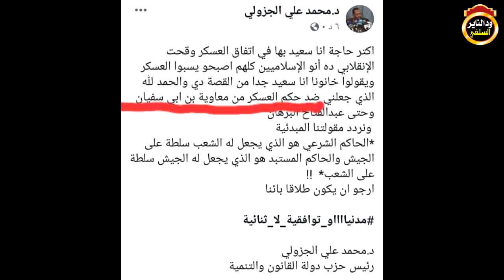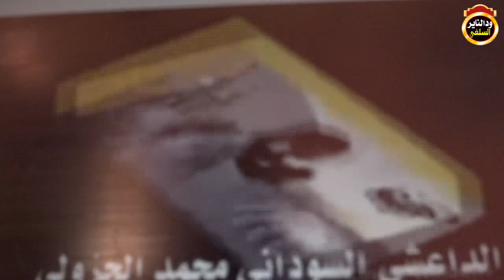الرد على الخارجي محمد علي الجزولي في إساءته لمعاوية رضي الله عنه موثق- الشيخ شهاب الدين عوض 2019